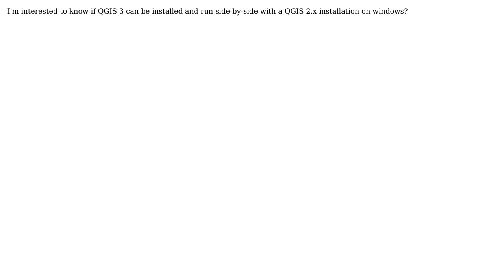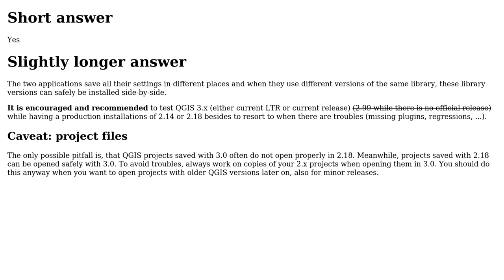GIS: Can QGIS 3.0 be installed and run side-by-side with QGIS 2.x?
With thanks & praise to God, and with thanks to the many people who have made this project possible! | Content (except music & images) licensed under CC BY-SA | Music | Images & others | With thanks to user underdark user Matthias Kuhn user Jay Cummins and the Stack Exchange Network Trademarks are property of their respective owners. You are responsible for your own actions.